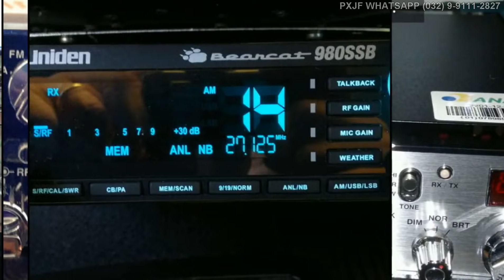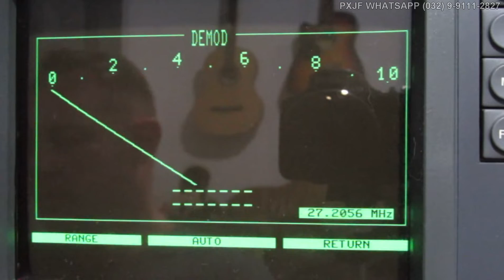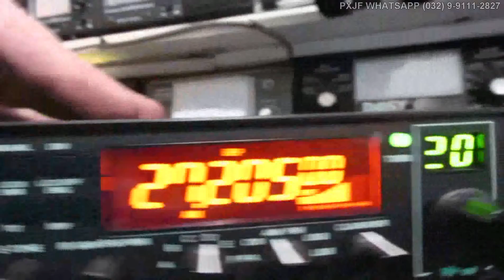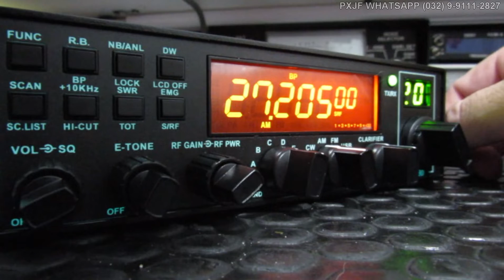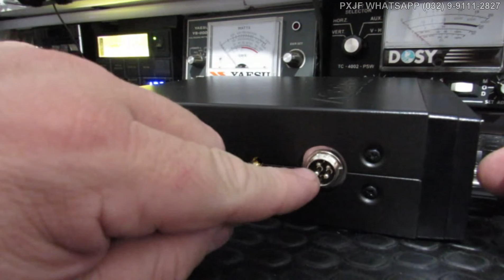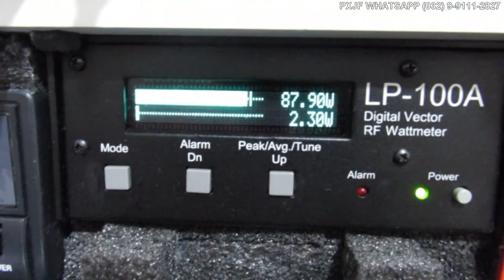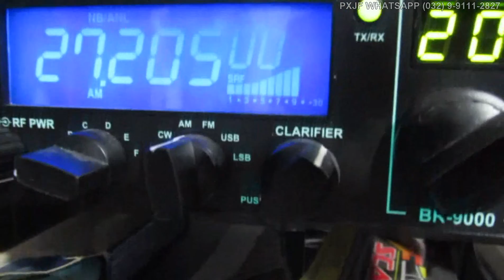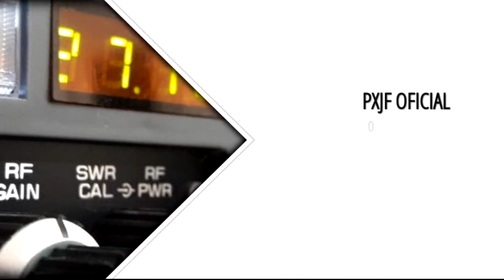PXJF - Φ Ψ - AQUÁRIO RP80 WATTS DO GENIVALDO - SAQUAREMA - RJ